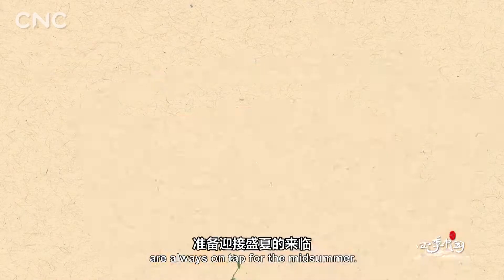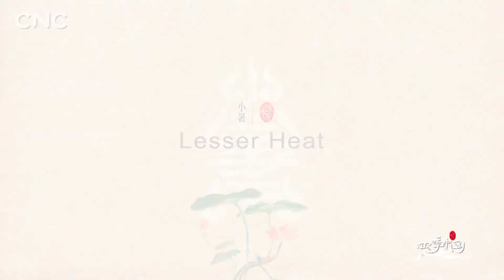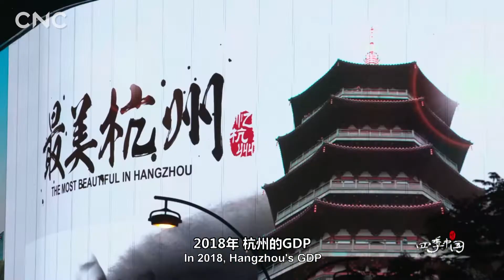“云 · 游中国” 四季中国篇 第11集 小暑 VisitingChinaOnline ไปกับสารคดี 24 ฤดูของจีน ตอนที่11 เสี่ยวสู่ (เริ่มร้อน)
小暑
夏天的第五个节气，天气逐渐炎热但还未到峰值。浙江省杭州市，一花一世界，荷花带给艺术家灵感，体验心静自然凉的中国哲学。

เสี่ยวสู่ (เริ่มร้อน)
ฤดูกาลที่ 5 ของฤดูร้อน อากาศจะค่อยๆ ร้อนขึ้นแต่ยังไม่ถึงจุดสูงสุด เมืองหางโจวในมณฑลเจ้อเจียงดอกไม้หนึ่งเดียวในโลก คือ ดอกบัวที่สร้างแรงบันดาลใจให้กับศิลปิน สัมผัสกับความสงบและความร่มเย็นจากธรรมชาติเป็นที่มาของปรัชญาจีน

问题：哪种花被称为小暑节气的花神？
คำถาม ดอกไม้ชนิดใดได้รับการขนานนามว่าเป็นเทพแห่งดอกไม้ของฤดูกาลเสี่ยวสู่